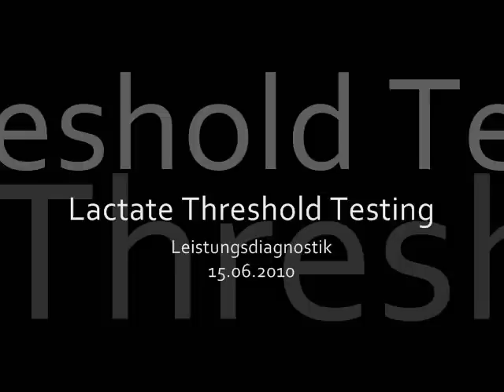Lactate Test / Leistungsdiagnostik -- 15.06.2010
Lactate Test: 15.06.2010